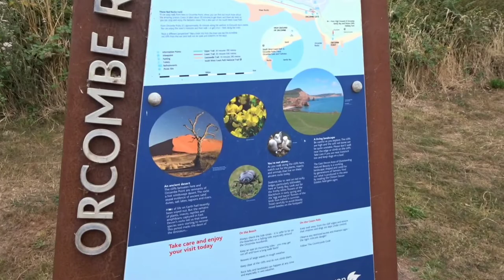jurassic coast path 100 miles part 3 stealth/wild camping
Part 3 of 100 mile walk along the jurassic coast path during summer heatwave